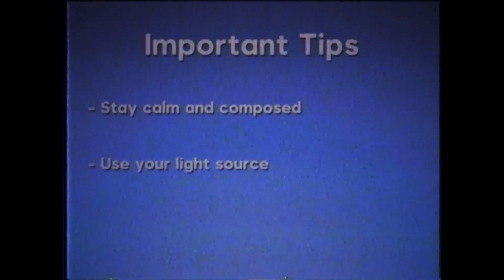What makes older games more unsettling?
Like many of you, there are some games from my childhood that still give me the creeps when I see them.  Is it just "creepy nostalgia," or is there actually something to it?